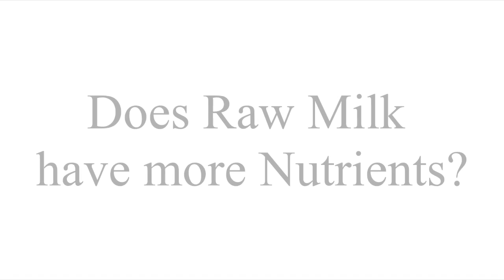2016 2nd Place Winner - Food Science In Action (FSIA): A Legend-Dairy Bout -- Raw vs.Pasteurized